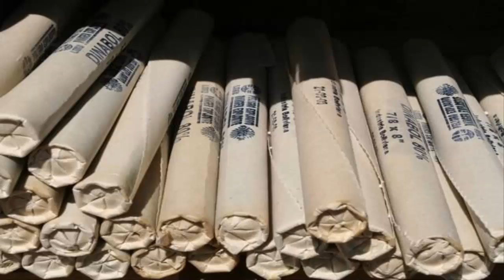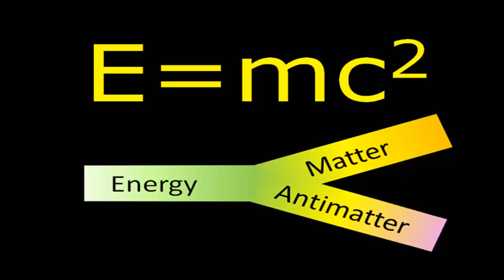Gizem Dosyaları: TUNGUSKA OLAYI